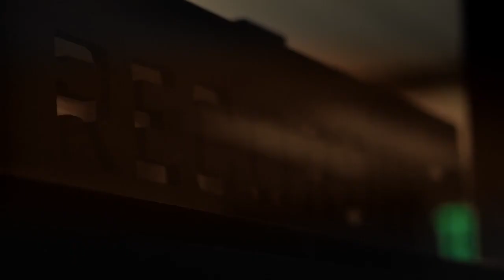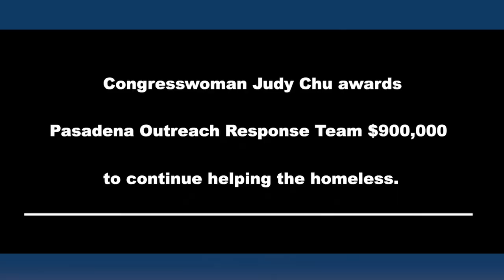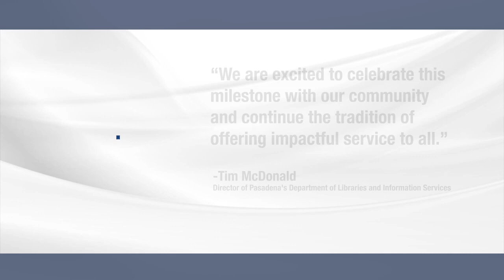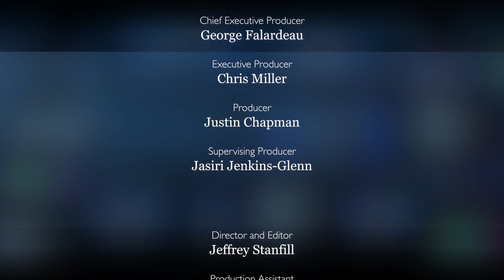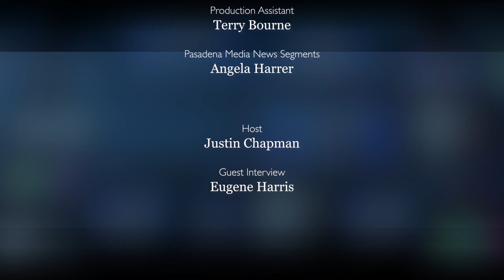Pasadena Monthly with Justin Chapman - January 2024 - Pasadena Police Chief Eugene Harris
Award-winning journalist and Pasadena District 6 Council Liaison/Field Representative Justin Chapman hosts this hyperlocal TV talk show, "Pasadena Monthly with Justin Chapman," on Pasadena Media's TV channels and streaming apps.

In this episode, the first one filmed in Pasadena Media's TV studio, Justin interviews Pasadena Police Chief Eugene Harris. Plus, an update on the month's top stories and a history segment.